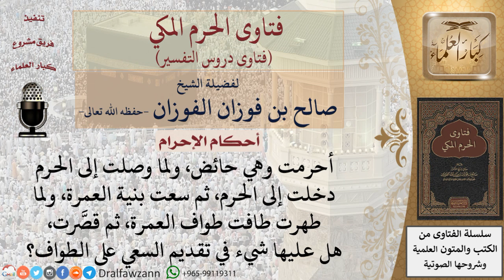هل يجوز للحائض تقديم سعي العمرة على الطواف؟ للشيخ صالح الفوزان